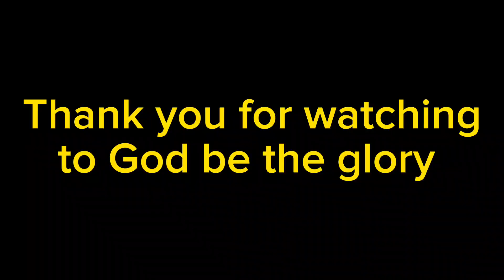PAANO nangyari Ang baba#atejoy721#loolavlog#teamkalingap